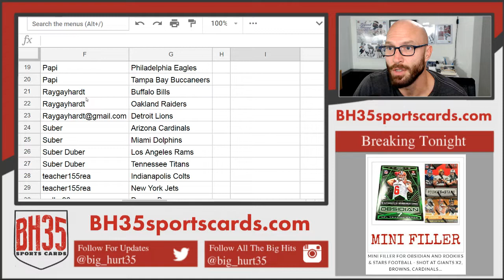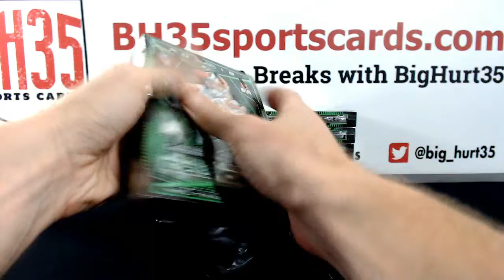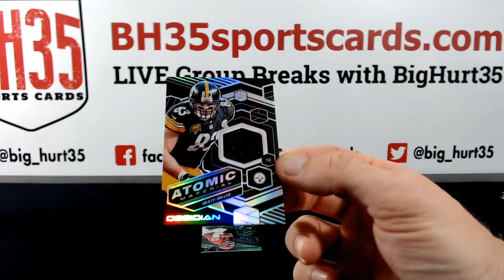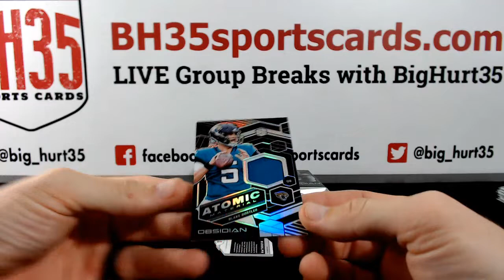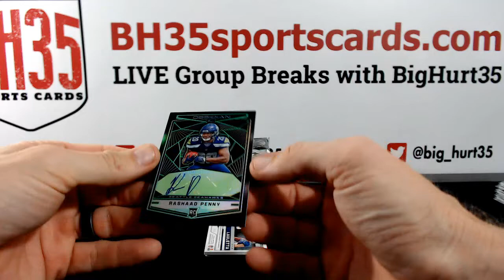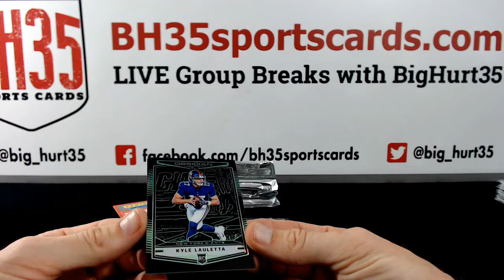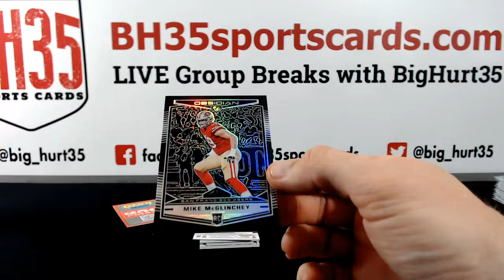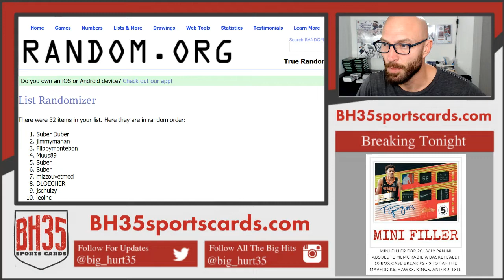2018 Panini Obsidian Football | 12 Box Case Break #2 Pick Your Teams